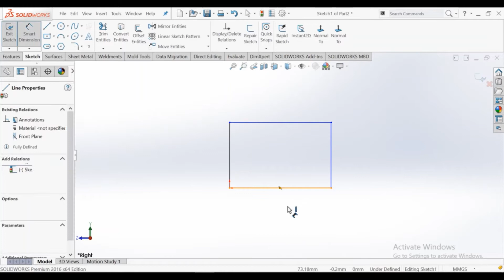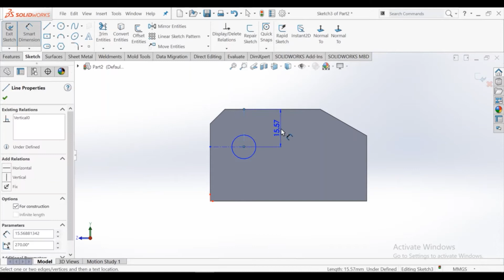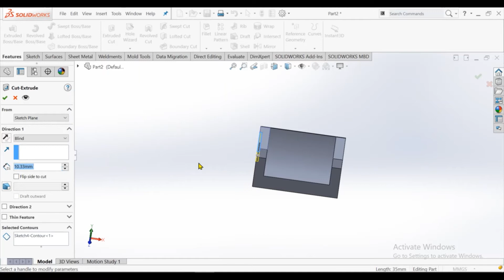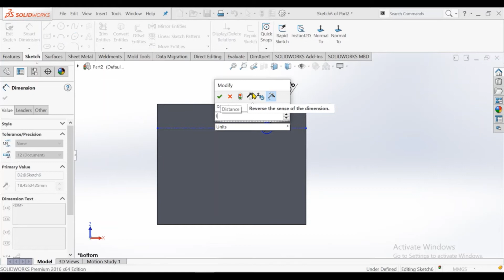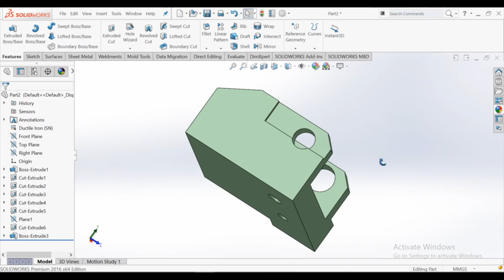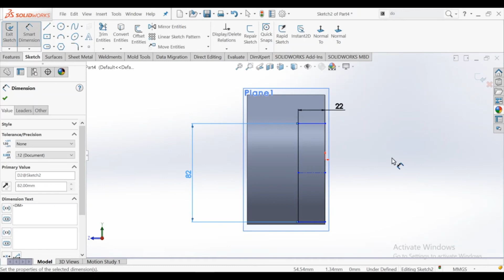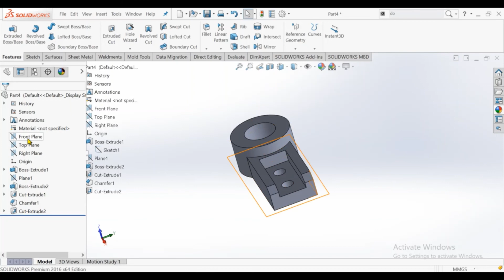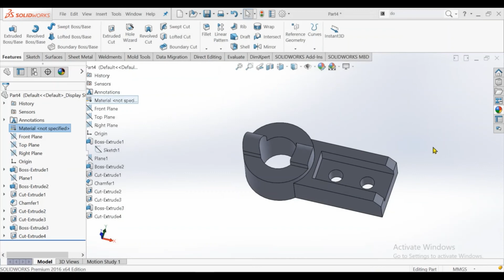Solidworks tutorial for beginners #59 |Hinge Block |Lever Hub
This Channel beside Tutorials Engineer contain topics about:

- SolidWorks Sketching
- SolidWorks Surface
- SolidWorks Weldments
- SolidWorks Assembly
- SolidWorks Drawing
- SolidWorks Simulation
- SolidWorks Motion
And MORE

GO PROFIST ...BE SOLIDWORKIST  ◄ suggested words!